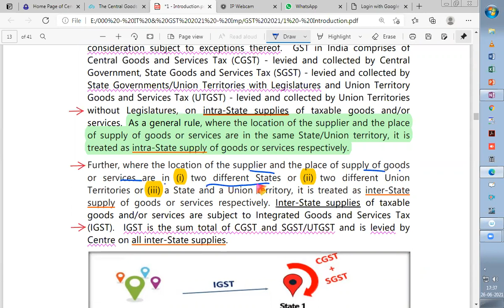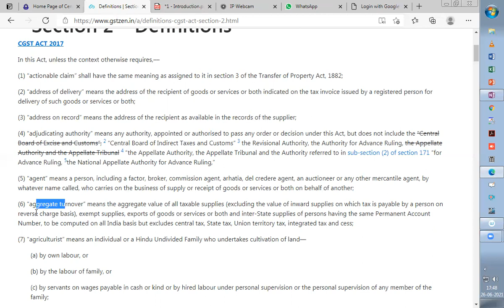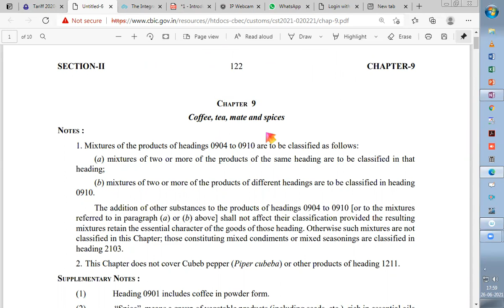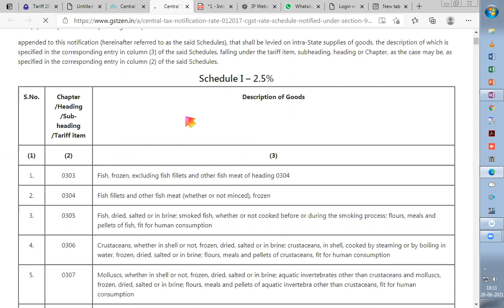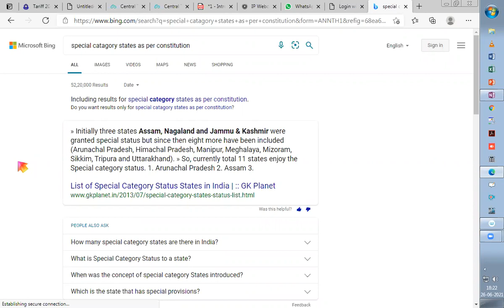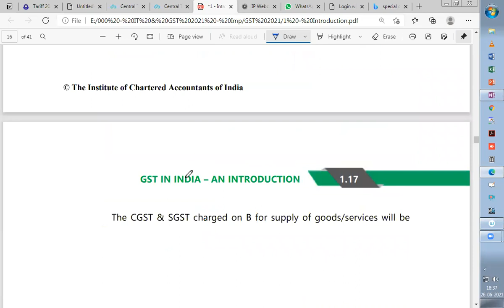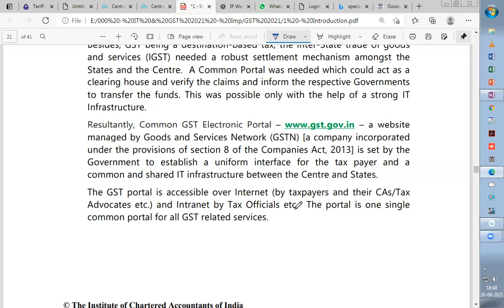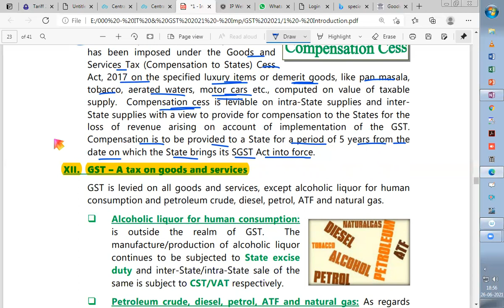Day 2 Batch 2 - GST Introduction 2